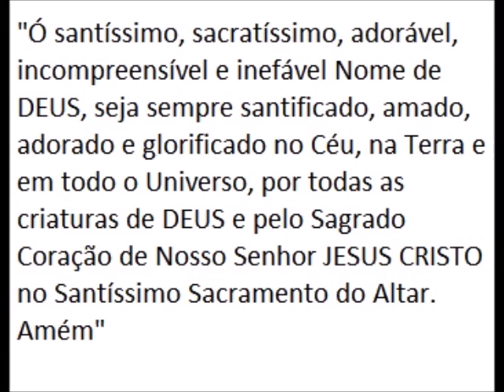As promessas da oração SETA DE OURO